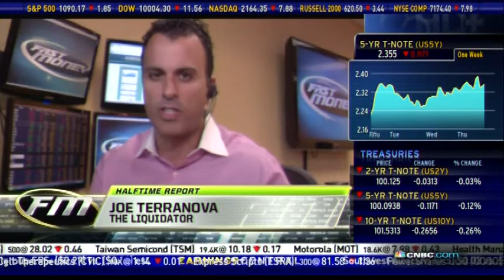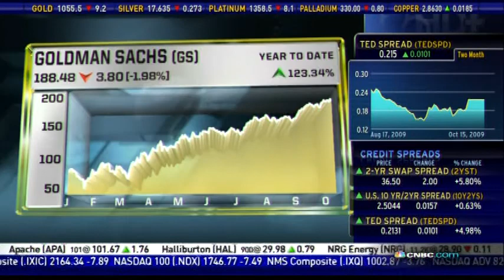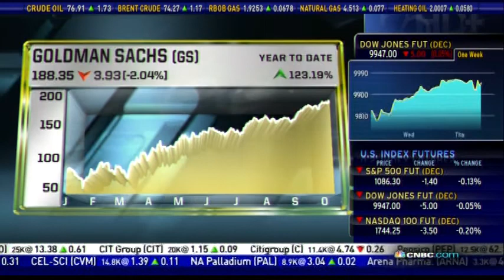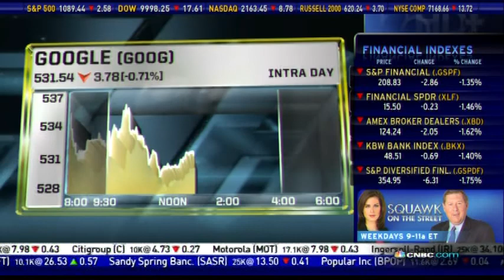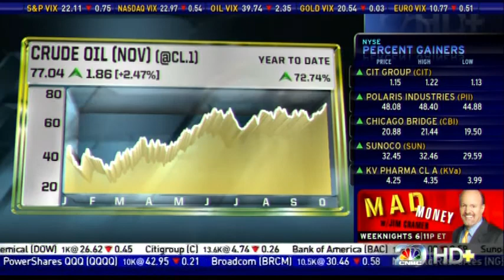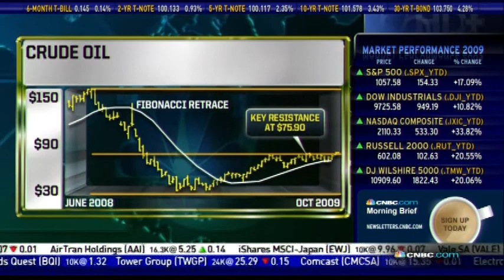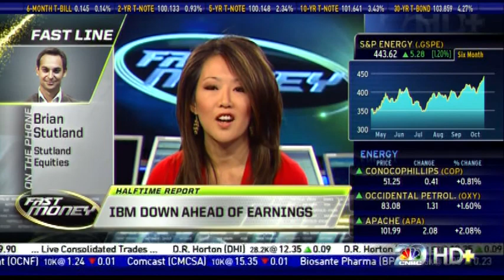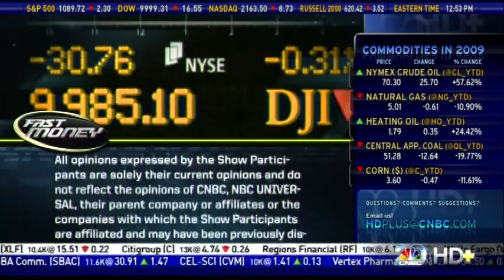Eugene Profit Power Lunch 101509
Eugene Profit was featured on power lunch and comments on financial stocks including Goldman Sachs, Citigroup, and Bank of America. He is considered an expert in the investment industry and is available for interviews. For more information please visit ProfitFunds.com.